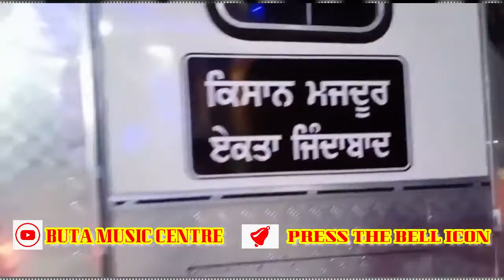music system#youtube buta music & electronic center m no 98721-92702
buta music center